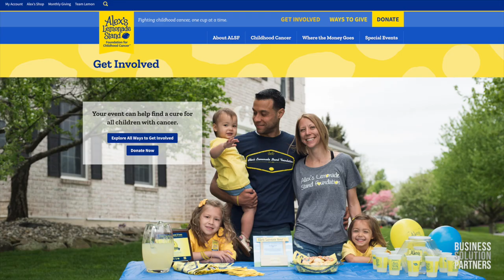NUGgets of NetSuite Wisdom: How NetSuite Supports the Core Mission of Alex's Lemonade Stand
In this NetSuite User Group Spotlight, Business Solution Partners' Chief Marketing Officer Craig Cook sat down with Jay Scott, Executive Director of Alex's Lemonade Stand Foundation, during the Q3 2020 New York, NorCal and SoCal NetSuite User Group Virtual Event.

The two discussed how the organization has been able to raise over $250M dollars in support of childhood cancer, and pursue the important work of their foundation with NetSuite at the core of their financial and operational needs. Jay hits on all of the highlights, describing how NetSuite is easy to work with, a modern SaaS platform, scaleable with his growing reach, easily integrates with the other tech solutions, and reduces labor costs which can be invested back into the core mission.

Original Broadcast Date: Tuesday, August 11th 2020
Please note the audio/visual sync issues occurred during the original broadcast.

Alex’s Lemonade Stand Foundation (ALSF) is changing the lives of children with cancer by funding impactful research, raising awareness, supporting families and empowering everyone to help cure childhood cancer. for more information.